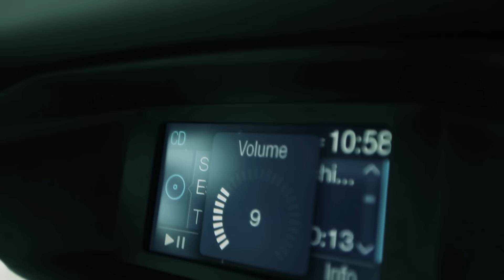Estelares - Sólo por hoy (Chica oriental) (video oficial)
ARTISTA: ESTELARES
TEMA: SÓLO POR HOY (CHICA ORIENTAL)
EXTRAÍDO DEL ÁLBUM "EL COSTADO IZQUIERDO"
DIRECTOR: EDUARDO PINTO